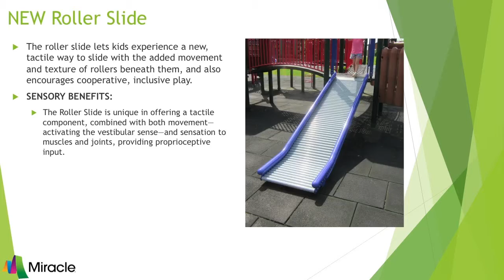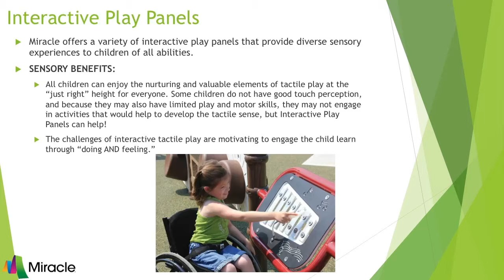Miracle Inclusive Play